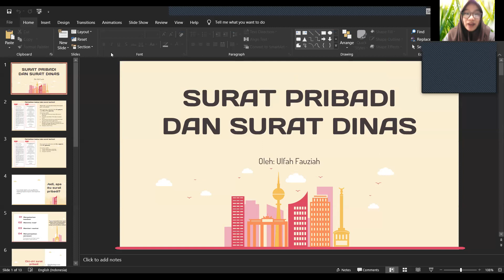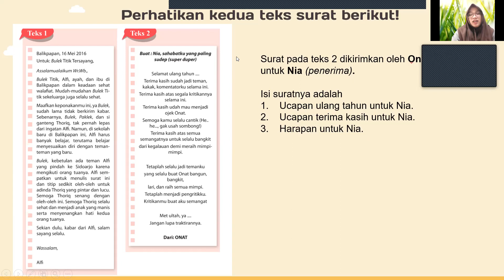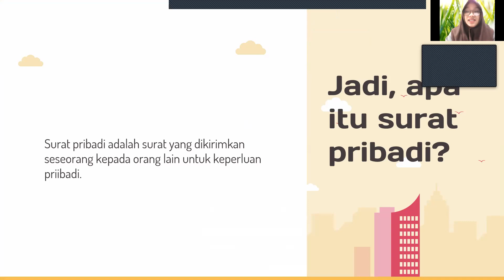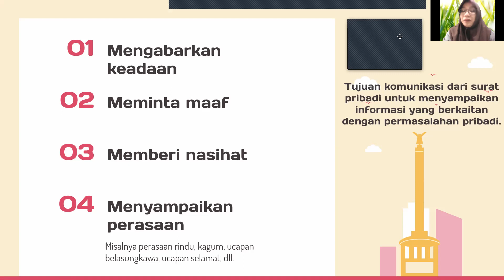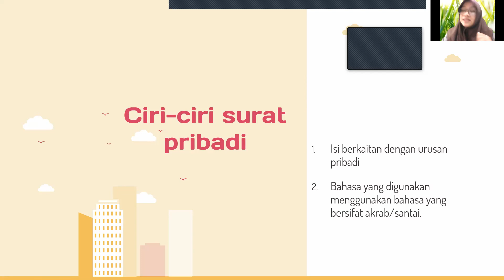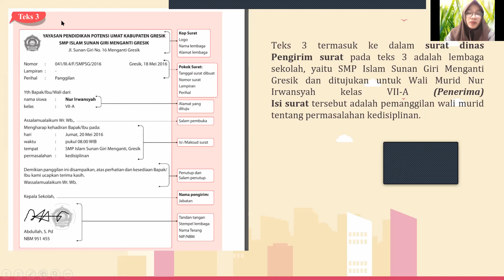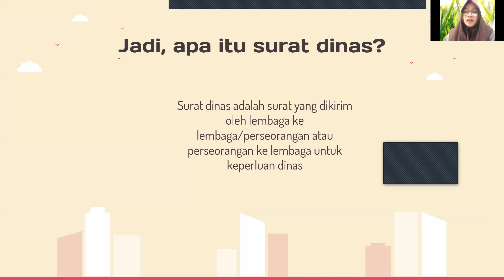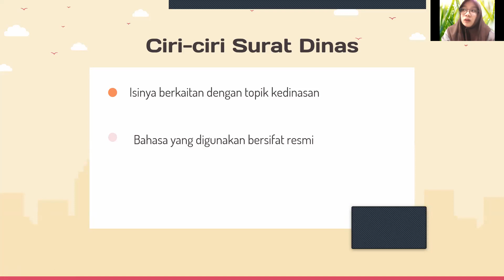MENGENAL KEMBALI SURAT PRIBADI DAN SURAT DINAS